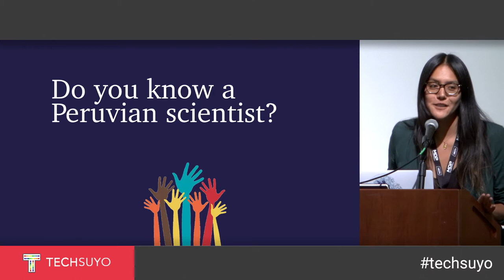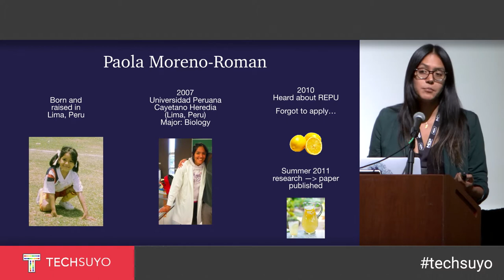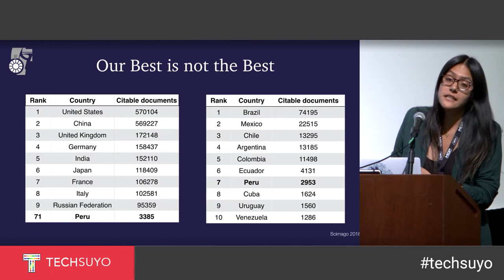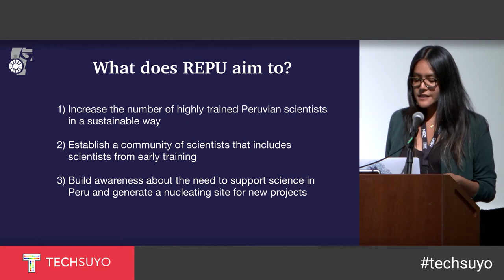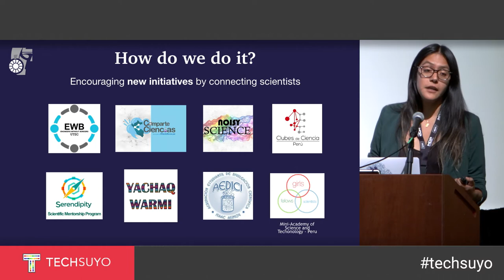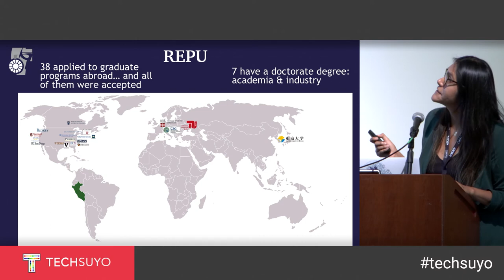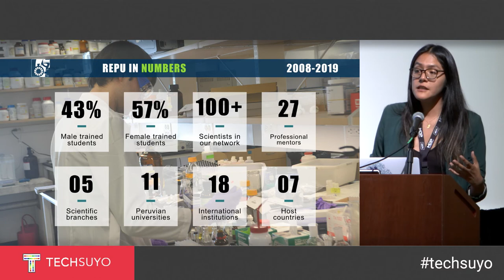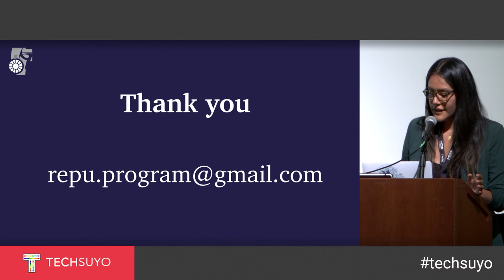REPU - Training a new generation of Peruvian professionals in STEM - Paola Moreno-Roman